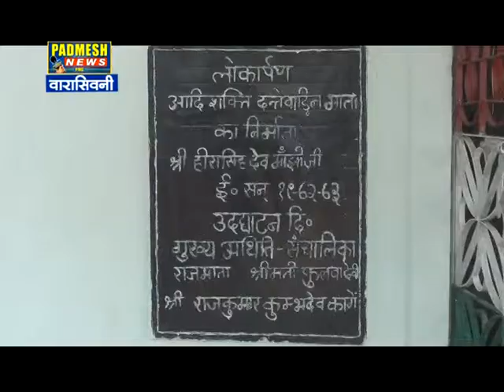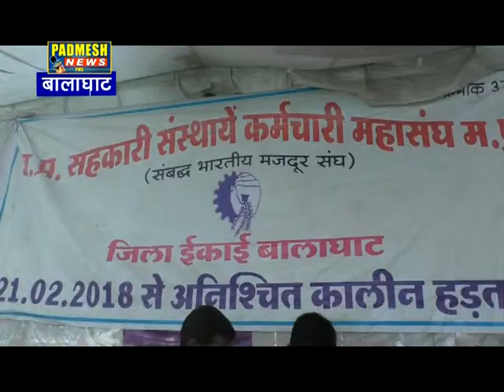रविवार को पल्स पोलियो अभियान का दूसरा चरण